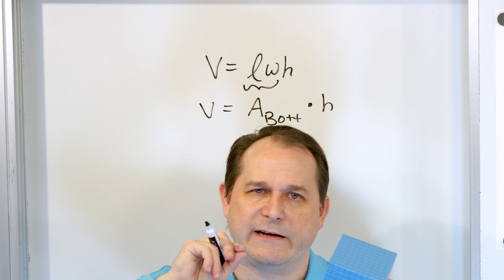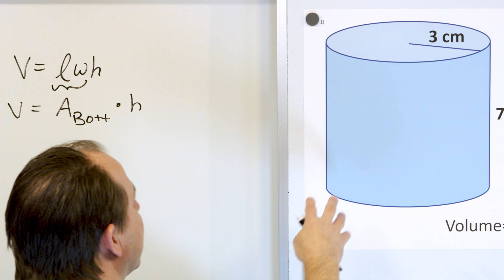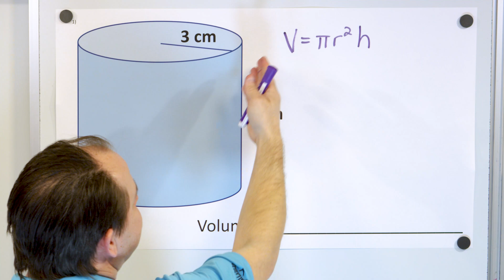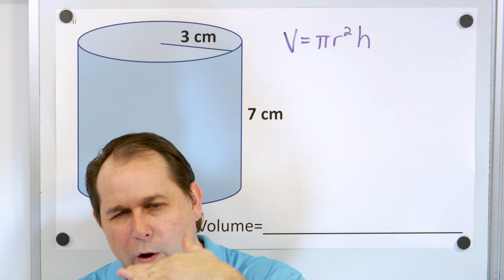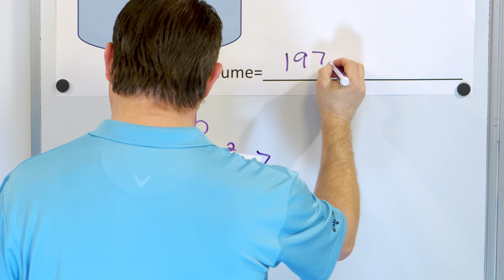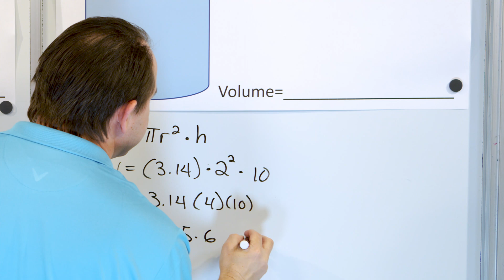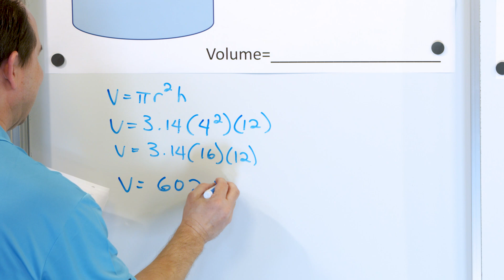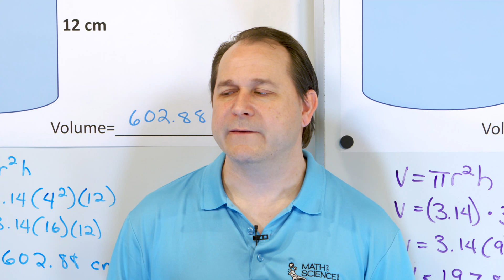What is Volume of a Cylinder? - [8-8-7]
In this lesson, you will learn how to calculate the volume of a cylinder.  The volume of a cylinder is found by finding the area of one end, which is the area of a circle, then multiplying this by the height of the cylinder.  We use the volume of a cylinder in math problems in math, science, and engineering.